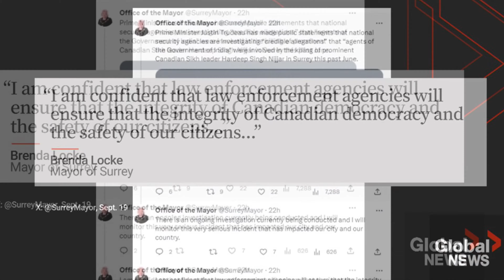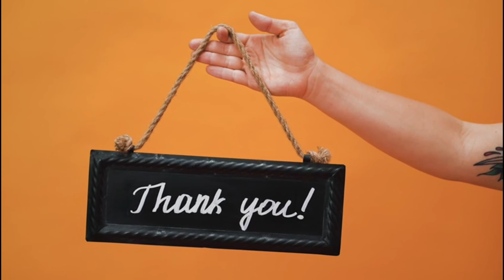India Canada Face Off in my view-Part 2|Geonews|KSVTLife|Tamilvlog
This video shares my thoughts and views about the latest situation between India and Canada in my Tamil language.